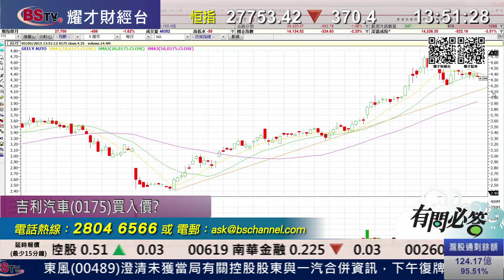耀才財經台 有問必答 鍾蔚茵 陳偉聰﹣有問必答：3800、1816、0038